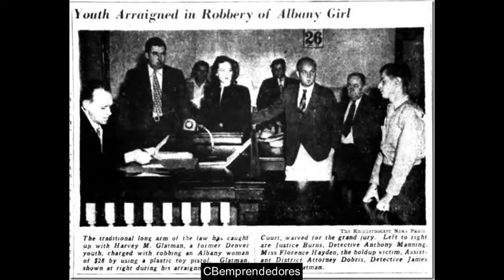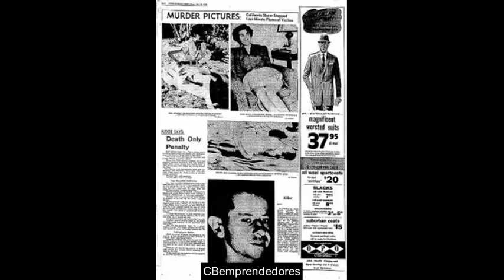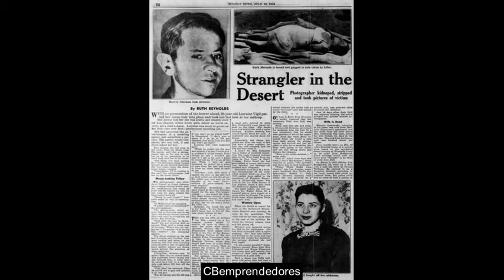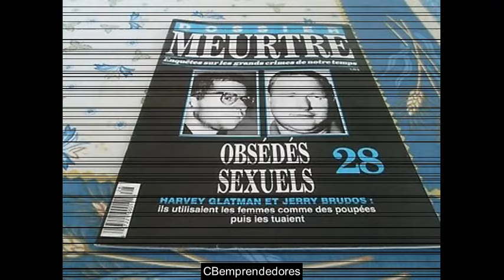🔴 Crónica negra: Harvey Glatman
Harvey Murray Glatman (10 de diciembre de 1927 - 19 de septiembre de 1959) fue un asesino en serie estadounidense activo durante la década de 1950. Es conocido en los medios como "El Asesino de los Corazones Solitarios.
Nacido en Bronx de una familia judía y criado en Colorado, Glatman exhibió comportamiento antisocial y tendencias sadomasoquistas sexuales desde una edad temprana.​ Como adolescente, entraba a apartamentos de mujeres donde las ataba, las abusaba sexualmente y les tomaba fotografías como recuerdo. Fue atrapado en un acto en 1945 y acusado de intento de robo. Menos de un mes después, todavía en libertad bajo fianza en espera de juicio, secuestró a una mujer y abusó de ella antes de dejarla ir. Ella fue a la policía, y Glatman fue a prisión durante ocho meses.